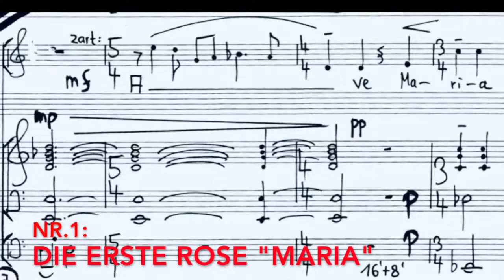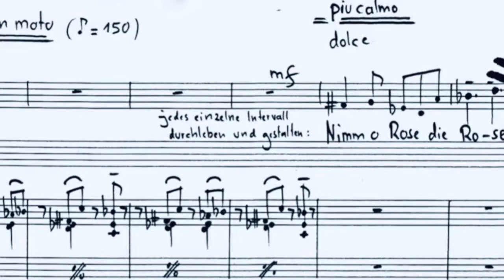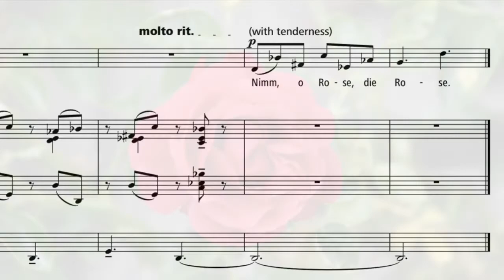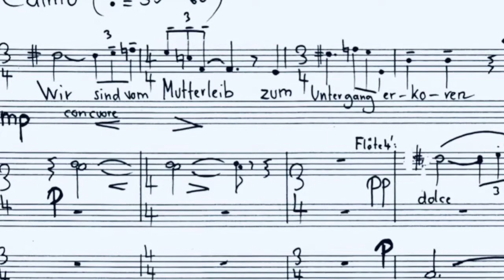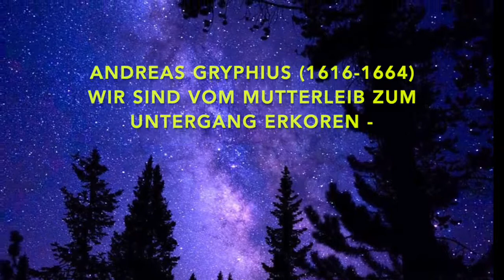Enjott Schneider FIVE ROSES - Trailer mit VALER SABADUS countertenor/soprano 4-40Min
Trailer 5' / original length 13' - VALER SABADUS - one of the leading counter tenors in Europe today is performing my  songcycle with organ (Johannes Skudlik) about the mystery of "The Rose". Published by Strube Verlag Munich. Recoeded 2011 for the Label Ambiente Audio on CD IM NAMEN DER ROSE ACD 3013. Absolutely worthwhile trailer! An excellent addition to the concert repertoire for organ. Rose 1: Maria / Nr. 2 Innocence / Nr. 3 Love / Nr. 4 Desire / Nr. 5 Transience
Texts mediaeval Anonymus, Carmina Burana, Petronius Arbiter 1st century, Andreas Gryphius 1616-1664). There is also an english translation by Dean Wilmington.
      The Rose is one of the most puzzling symbols of the religious and mythical worlds. In Christianity it symbolises 'Mary' as well as 'Innocence' or 'Transience', the flower of love, the wedding and also lust. With its thorns it was also the symbol of pain and suffering.